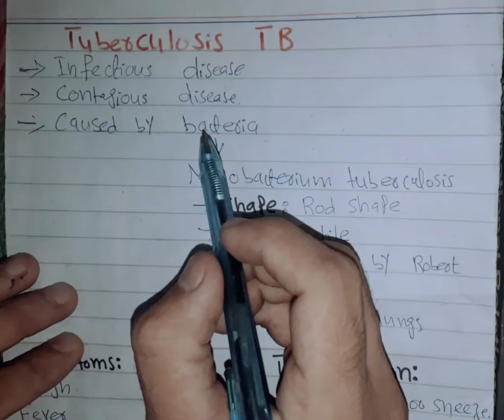what is tuberculosis| causes and symptoms of of TB| Treatment of tuberculosis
what is Tb?
In this video definition of Tuberculosis,
causes of tuberculsis
mycobacterium tuberculosis
symptoms of tb
causes of tb
tuberculosis in detail